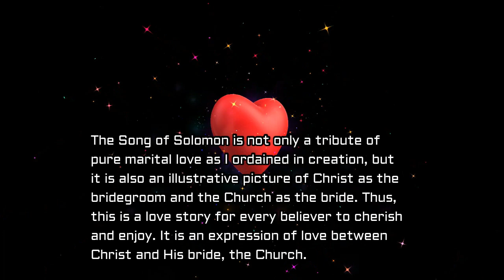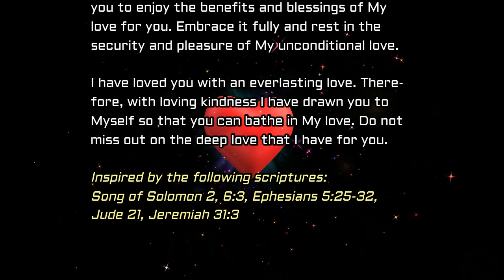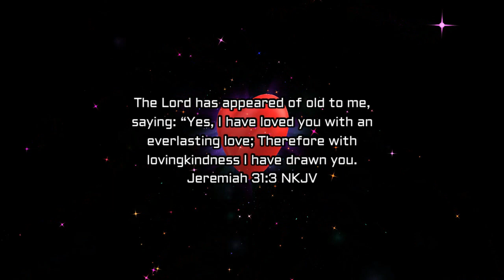God Speaks Daily Devotional by Dr. Tom Early - The Banquet Table: May 03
The voice of my beloved!
Behold, he comes
Leaping upon the mountains,
Skipping upon the hills.
My beloved is like a gazelle or a young stag.
Behold, he stands behind our wall;
He is looking through the windows,
Gazing through the lattice.
My beloved spoke, and said to me:
“Rise up, my love, my fair one,
And come away.
For lo, the winter is past,
The rain is over and gone.
The flowers appear on the earth;
The time of singing has come,
And the voice of the turtledove
Is heard in our land.
The fig tree puts forth her green figs,
And the vines with the tender grapes
Give a good smell.
And come away!
Song of Solomon 2:8-13 NKJV